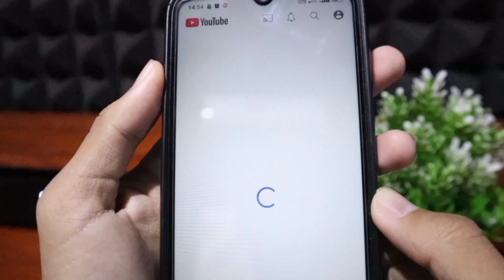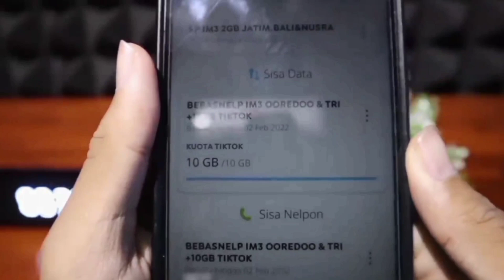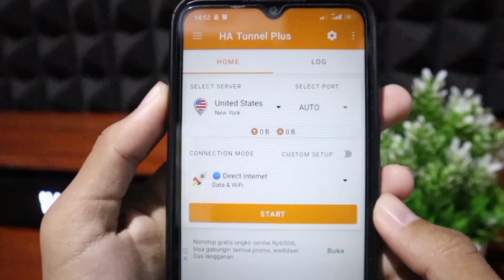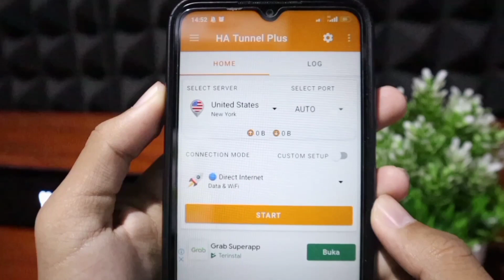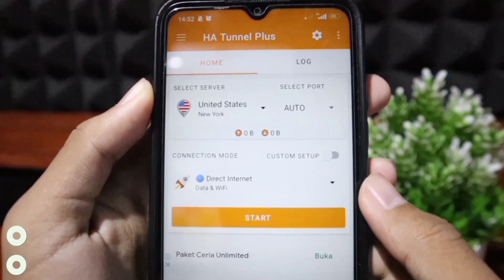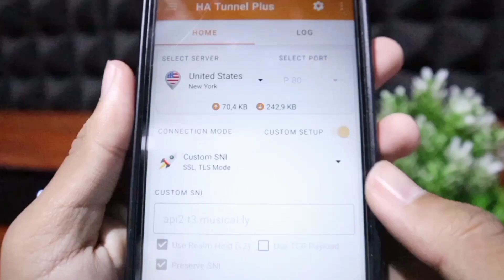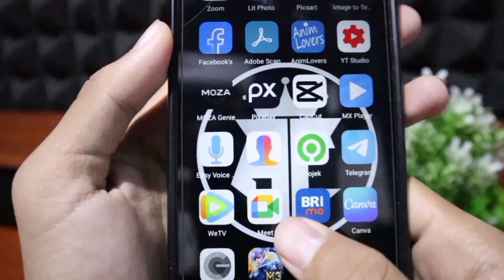Pasti Bisa Terbaru 2022 !! Cara Merubah Kuota TIKTOK Menjadi Kuota Utama - Kuota Tiktok Jadi Reguler